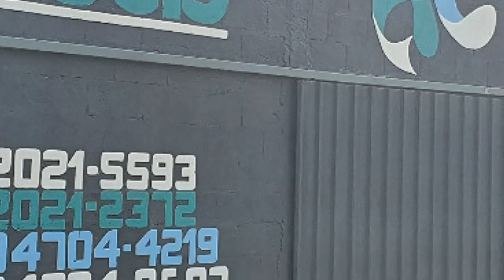Como medir a transparência da sua água com o Disco de Secchi - video 45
Você produtor, aquarista, professor provavelmente já deve conhecer o disco de secchi que é uma excelente ferramenta para ser usada no seu tanque ou lago para medir a transparência da água e assim verificar como esta os parâmetros da sua água